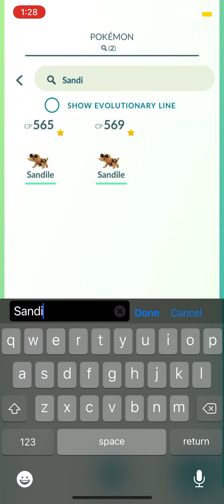Pokémon Go - Double Lucky?! Lucky Sandile for Pawniard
What an honor to be able to trade with the strongest instinct trainer in the Pacific Northwest and to get that rare back to back lucky to boot!

Orzero Steps Counter for hatching eggs, candies and distance. Great for best buddy ribbon
Portable affordable charger
Sync wire iPhone charger for the portable charger
Pokemon Go Gotcha